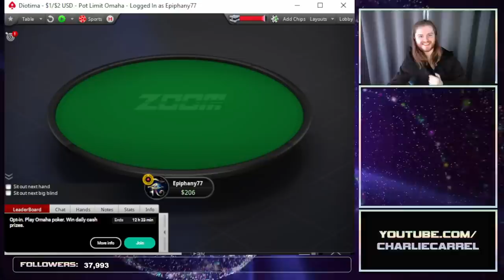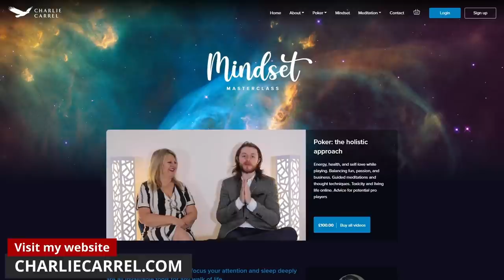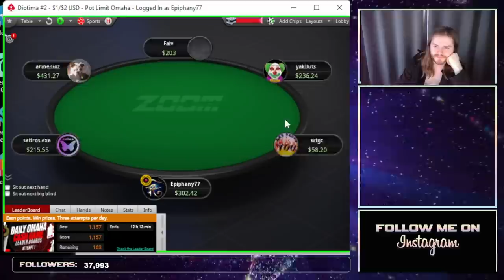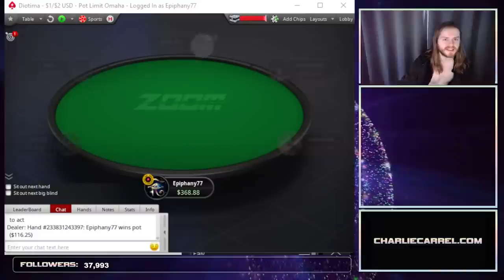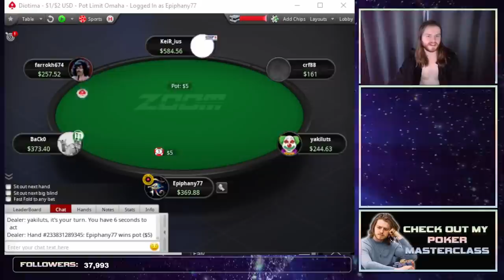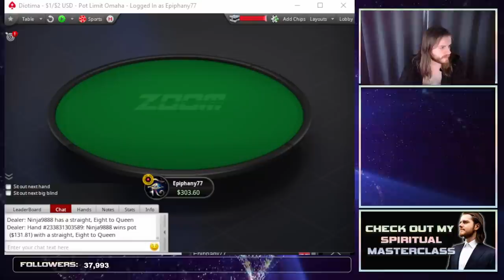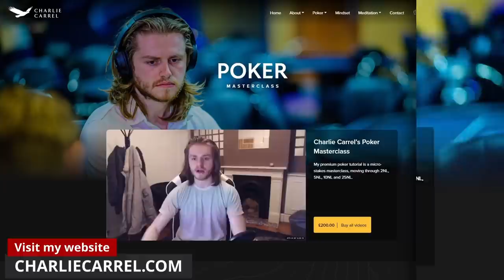How to CRUSH 200z PLO With No Studying 😁